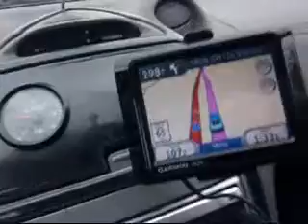Hass turbo celica gt 2001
truckin from ny to mi, got pulled over too warm hot weather fucking with my FMIC(front mount inter cooler)